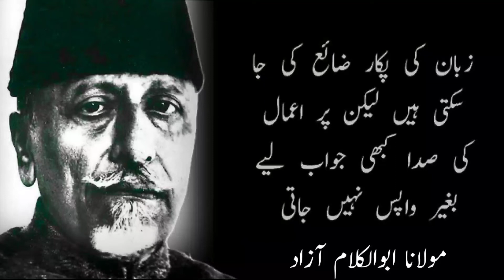Maulana Abul Kalam Azad beautiful quotes and heart touching